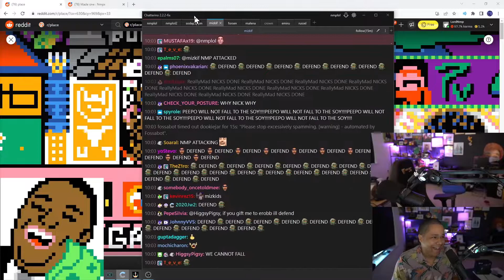Nick is repelled by Miz's offline chat